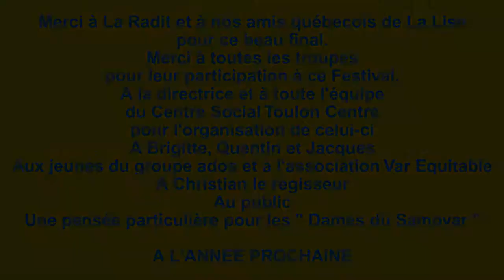Festival de théâtre amateur "Mai en Scène" 2015